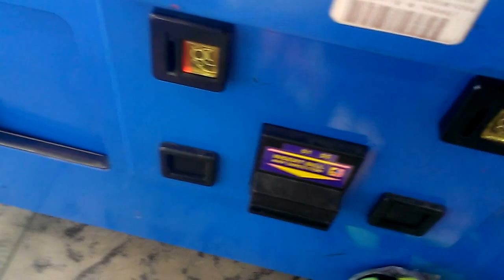PINNACLE CLAW MACHINE@WALMART THE SWING TECHNIQUE IS GOOD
THIS WAS FILMED YESTERDAY AT MY LOCAL WALMART HERE I AM PLAYING THE PINNACLE CLAW MACHINE WITH THE LARGE CLAW THIS MACHINE IS NOW 1.00 PER PLAY HAS BEEN ALMOST A YEAR NOW